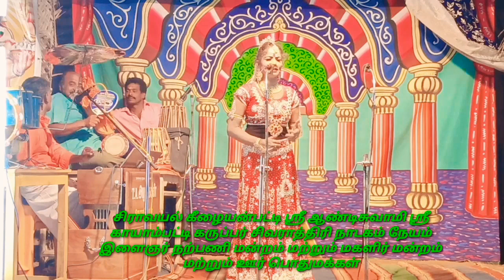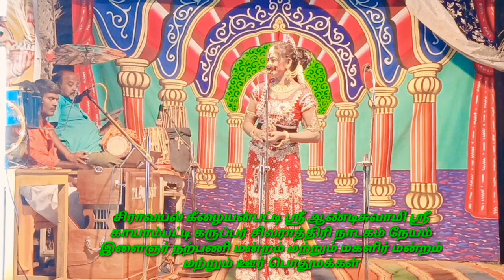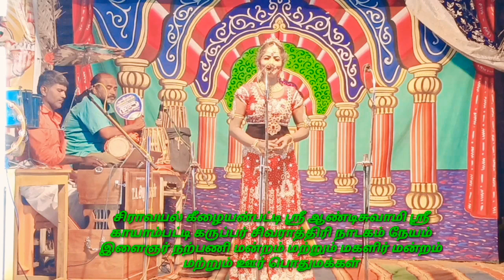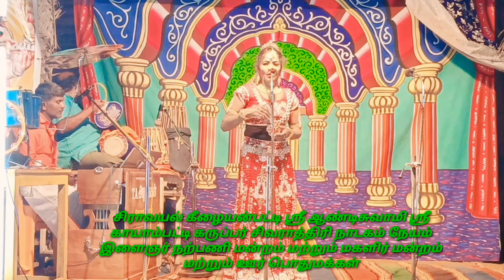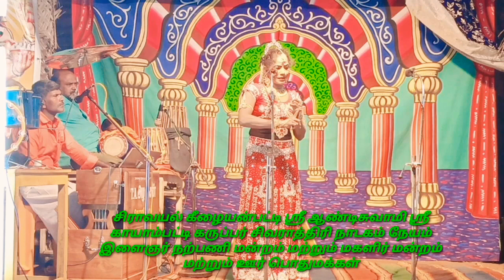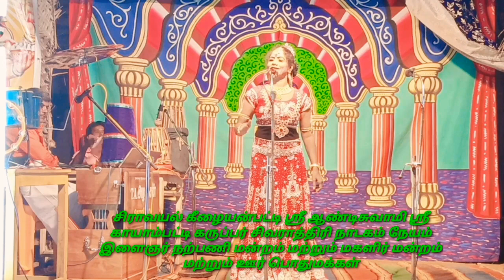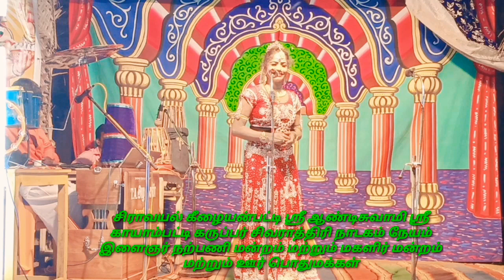புதுகை சாந்திஸ்ரீ வள்ளிநாயகம் சிராவயல் நாடகம்